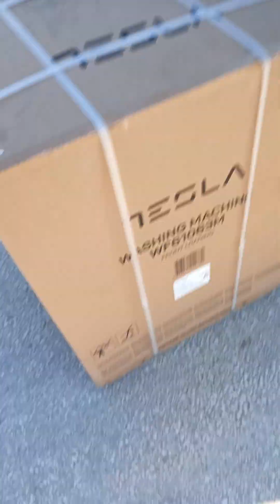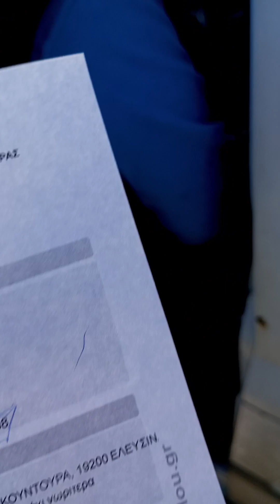Αγόρασα tesla στη μαμά μου